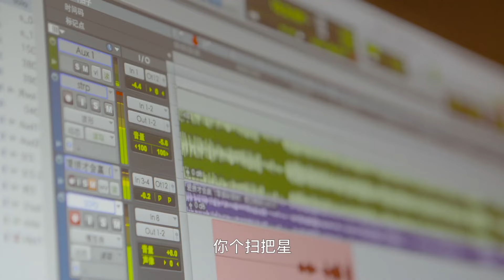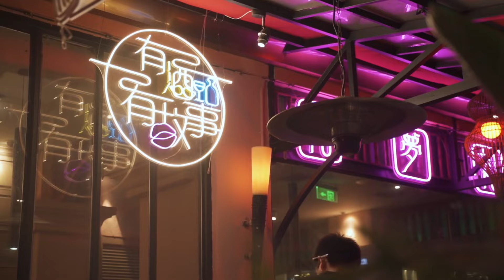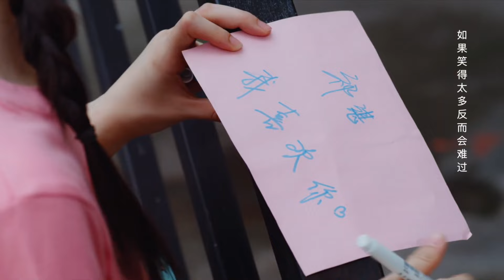ENGSUB【CEO Loves Me Again】▶ EP 01 | Xiao Zhan, Wang Mohan💖Show CDrama